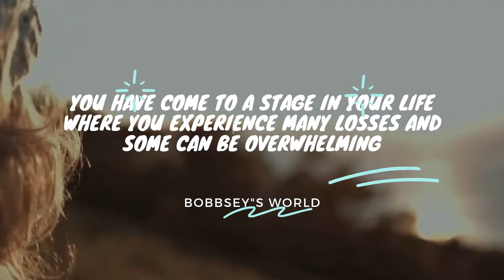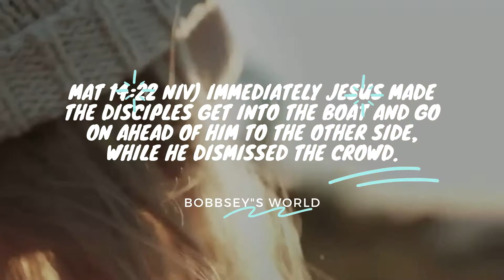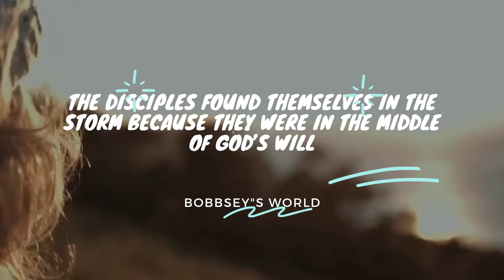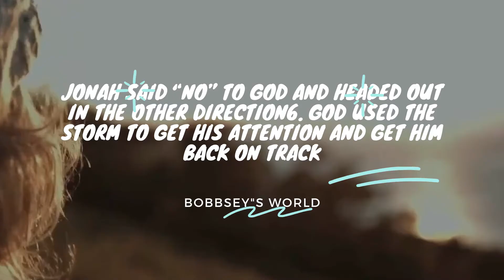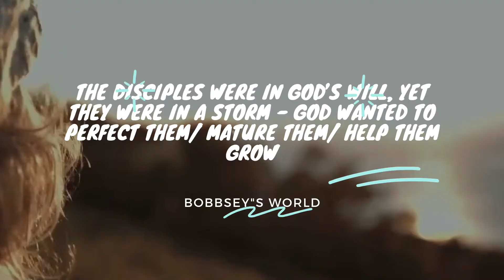START YOUR DAY WITH HOW TO RIDE OUT YOUR STORM [PART ONE] | Bobbsey's World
God is the source of our strength, identity and purpose in life. We must make God our first priority and make time for Him every morning.